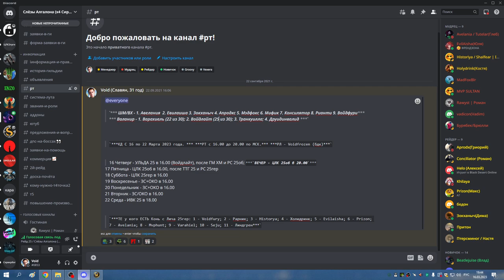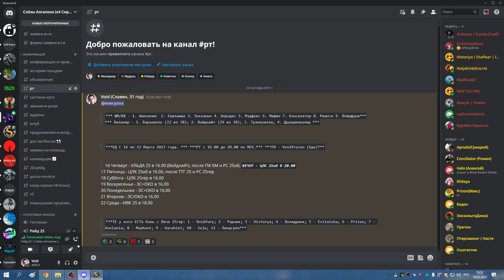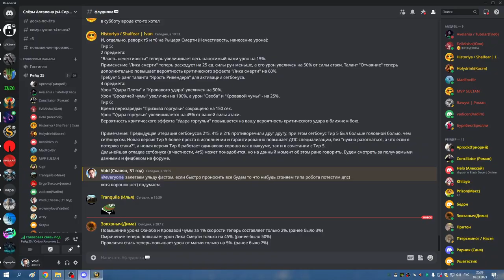1я часть УЛЬДА 25 ВАЛАНИР ВОЙДЛАЙТ 16 03 23